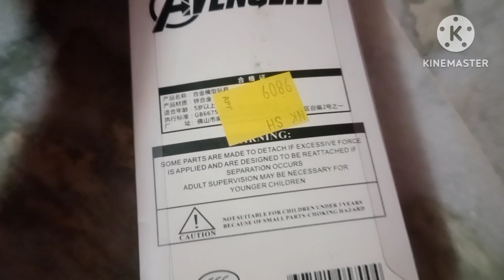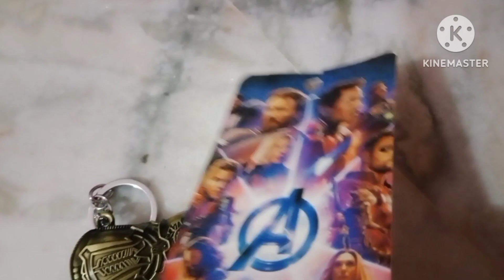Thanos infinity gauntlet key chain unboxing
I bought it from mahish madirni mela.  It costs Rs. 150.It is very heavy in weight